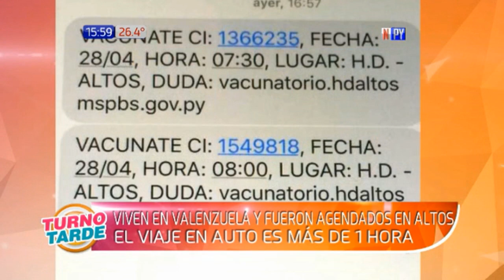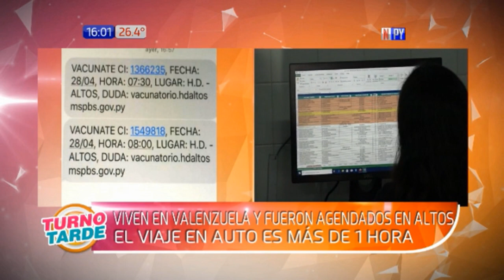Los mandan 70 kilómetros para que se vacunen contra la covid-19